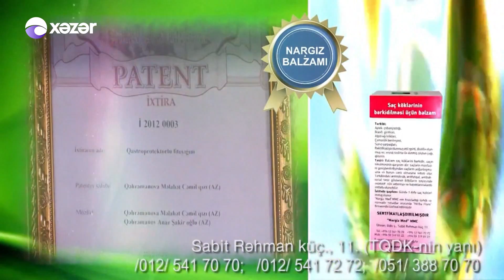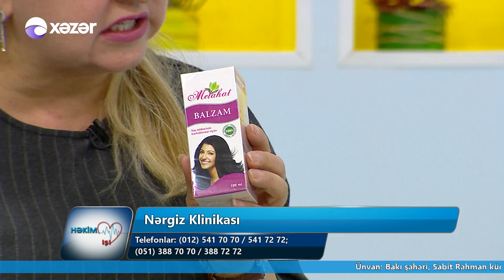Qurd xəstəlikləri - Həkim İşi 21.09.2018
Nərgiz Klinikası
Fitoterapevt - Məlahət Qəhrəmanova
Qurd xəstəlikləri